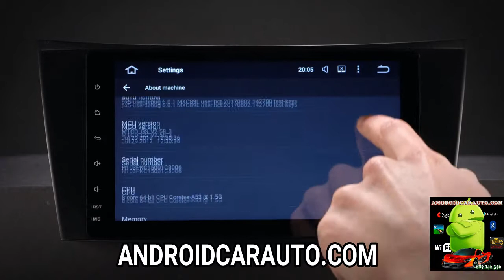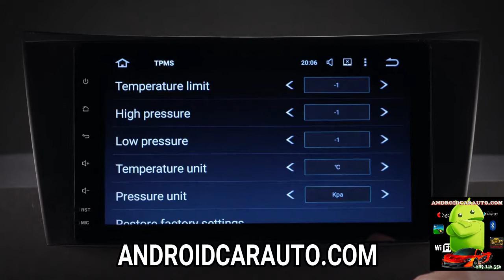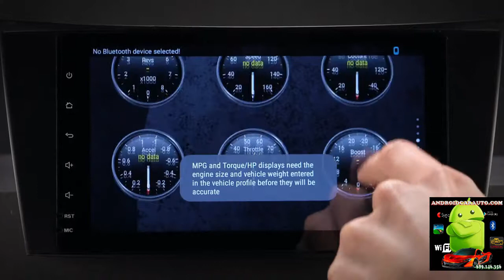XTPE86M211PL mercedes w211 w219 CLASE E CLS 8 PULGADAS NAVEGADOR ANDROID 6 GPS MULTIMEDIA